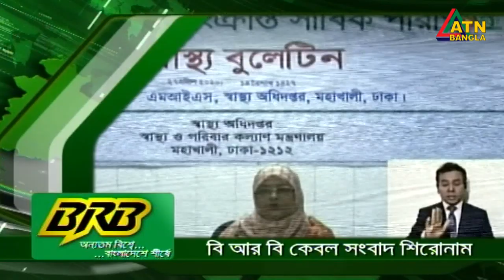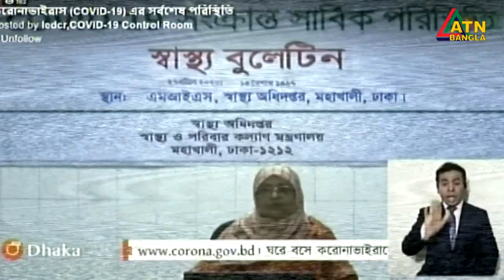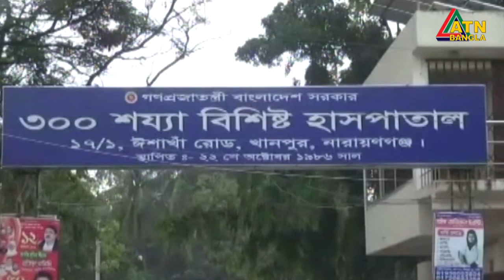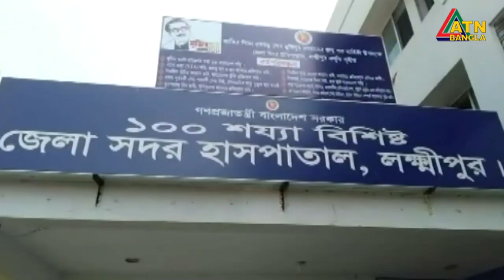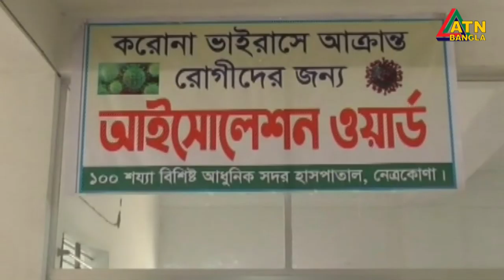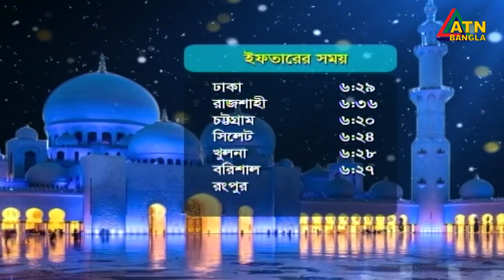গ্ৰামগঞ্জের খবর | 03 PM | 27.04.2020 | ATN Bangla Gramgonjer News